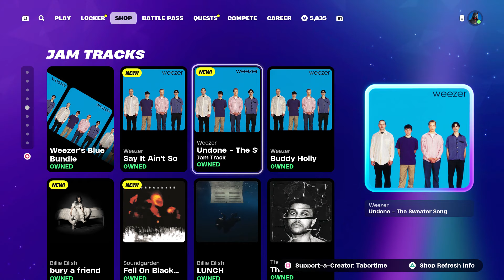Headlock Has Returned Just In Time For FORTNITEMARES Tomorrow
Remember, the shop will reset early tomorrow morning with new skins!

VIDEO CREDITS
★Thumbnails Created By:
MsMarvel311